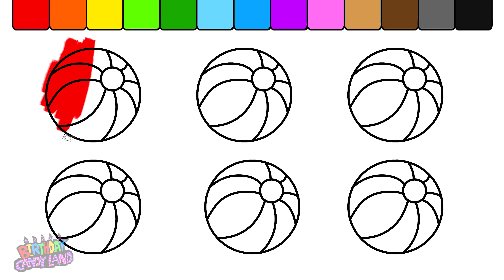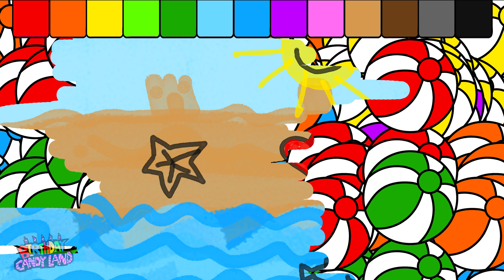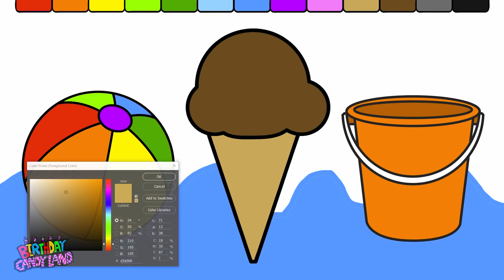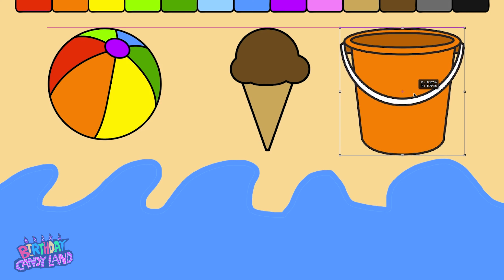Colouring a Beach Ball Coloring Page for Kids to Learn Colors and Coloring 💜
Colouring a Beach Ball Coloring Page for Kids to learn Colors, Drawing and Coloring using digital painting. I draw a beach ball using digital software and then color it with digital paint colors so children, girls, boys, toddlers and kids can learn colors such as the primaries: red, yellow, green and blue. After I draw the beach balls I draw a beach style background.

💜 Painting Videos for Kids PLAYLIST